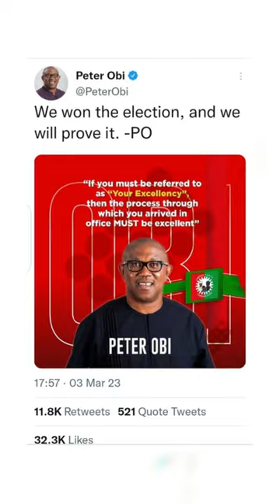Fayose Says Peter Obi Is 'Chronic Cancer' To PDP